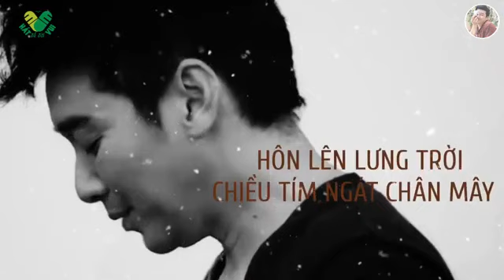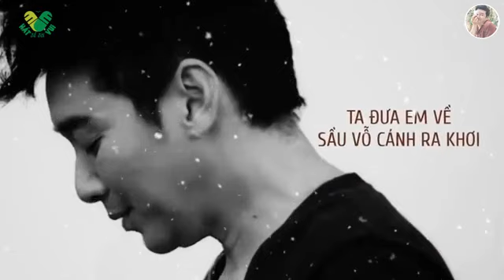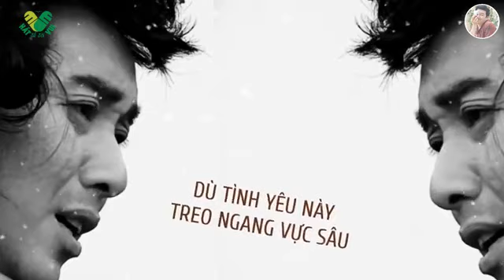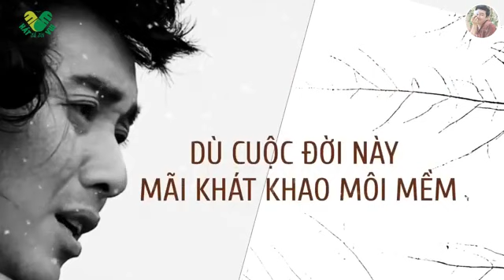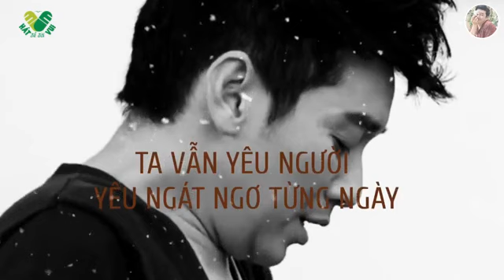TÌNH RƠI - Hoàng Thái Quốc | Nhạc sĩ Hồ Đăng Long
♪ TÌnh Rơi
★ Sáng tác: Nhạc sĩ Hồ Đăng Long
★ Thể Hiện: Nghệ sĩ Hoàng Thái Quốc
♫ Lyrics

Hôn lên lưng trời chiều tím ngát chân mây
Hôn lên môi người tình thắm say ngất ngây
Mùa thu cỏ úa nghiêng nghiêng triền đồi
Buồn dâng lên mắt rưng rưng bồi hồi
Dang tay cho đời ngập đắng nỗi trớ trêu
Dang tay cho người gượng níu mảnh tình yêu
Dù tình yêu này không đi về đâu
Dù tình yêu này treo ngang vực sâu
Ta vẫn yêu người, yêu cháy rát môi hôn
Ta vẫn yêu người, yêu vỡ nát tâm hồn

Ta đưa em về, buồn buốt lá thu rơi
Ta đưa em về sầu vỗ cánh xa khơi
Dòng đời vỗ sóng xuôi xuôi về nguồn
Nhạc dâng sông vắng rơi rơi điệu buồn
Ta đưa em về lặng đếm bước thương đau
Ta đưa em về, lạc mất rồi đời nhau.

Dù cuộc đời này thiếu vắng em đêm đêm
Dù cuộc đời này mãi khát khao môi mềm
Ta vẫn yêu người, yêu tím ngát chân mây
Ta vẫn yêu người, yêu ngát ngơ từng ngày.